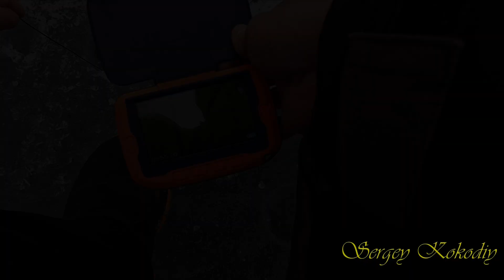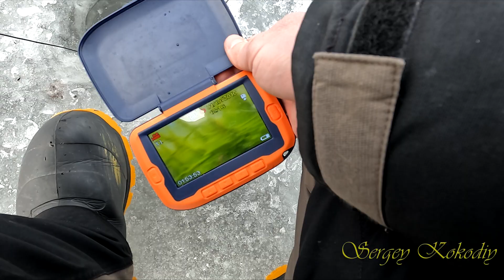ЗНАЙШЛИ ОЗЕРО ДЕ КІШИТЬ КАРАСЬ! Карасі Картузи на мормишку з криги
Мої снасті!